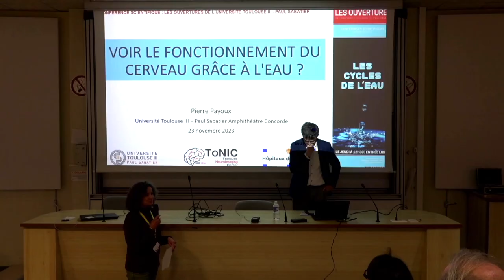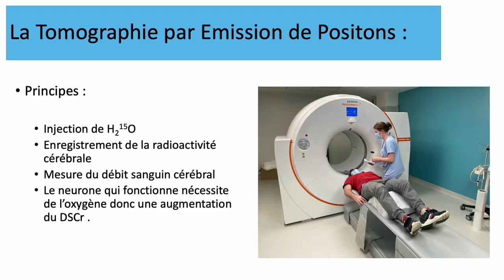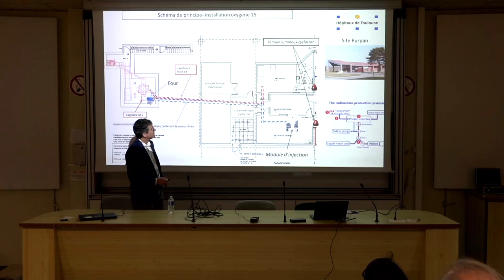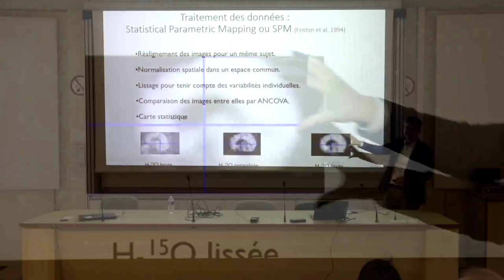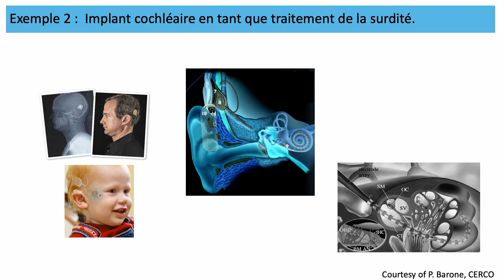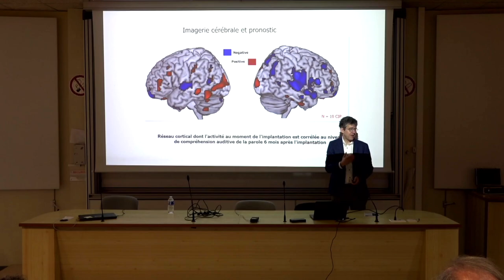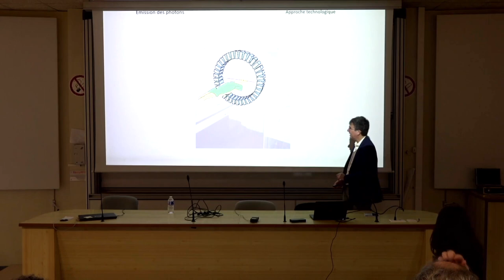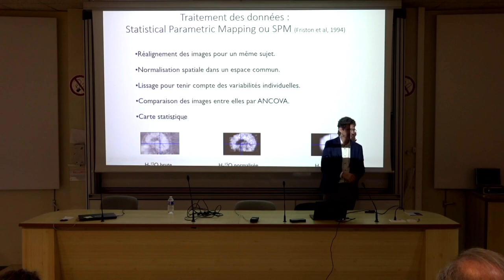Les Ouvertures "Voir le fonctionnement du cerveau grâce à l'eau ?"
Conférence - "Voir le fonctionnement du cerveau grâce à l'eau ?"
Par Pierre Payoux, PU-PH, professeur de Biophysique et Médecine Nucléaire, chef du service de Médecine Nucléaire du CHU de Toulouse et Directeur de l’Unité Mixte de Recherche ToNIC (UMR 1214, INSERM/UT3) à l’université Toulouse III - Paul Sabatier.